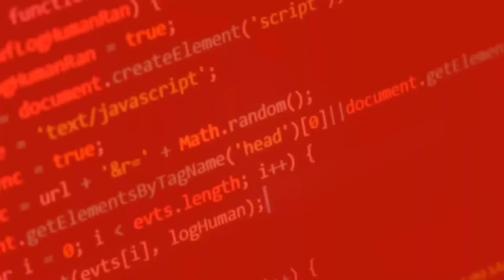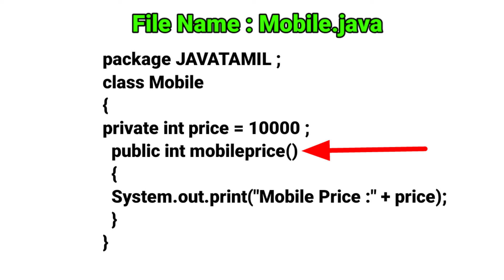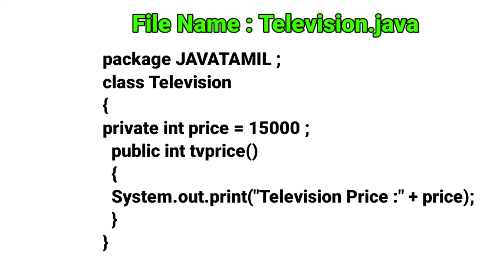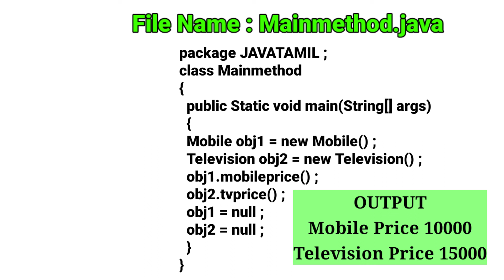#7 Multiple Class Files in a Single Package | Classes in JAVA Tamil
Classes in Java Tamil ,
Multiple class files in a Single Package ,
Java Class in Tamil ,
JAVA in Tamil ,
Java Tutorial Tamil ,
Class Concept in Tamil ,
OOPS Concept in Tamil ,
Package Concept Tamil ,
Eclipse Download in Tamil

JAVA TAMIL ,
Java Tutorial in Tamil ,
JAVA Programming in Tamil ,
Class in Java Tamil ,
Package Concept in Java Tamil ,
Eclipse IDE software ,
Object in Java Tamil ,
Java programs ,
Programing in Java ,
Input in Java Tamil ,
Encapsulation in Tamil

Description keywords :

What is Compile Time Polymorphism in Java , what is Polymorphism , java Tamil , install Eclipse IDE , Java programming using Notepad , run Java program in command prompt , cmd , run Package Program in Command prompt , Package Program in Notepad , types of Inheritance in Java , Tamil Programming Tutorial

Song                     JAVA TAMIL Voice
Artist
Licensed to         JT - JavaTamil edu
YouTube by         JAVA TAMIL CH